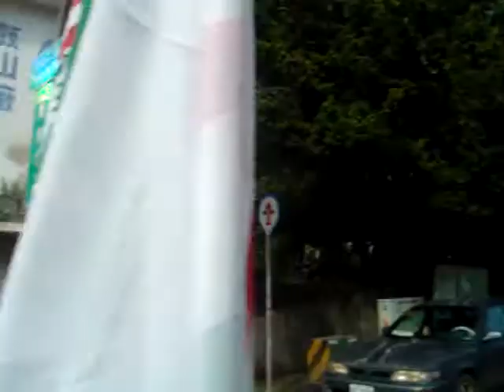111109-14-高雄鼓山鐵路街